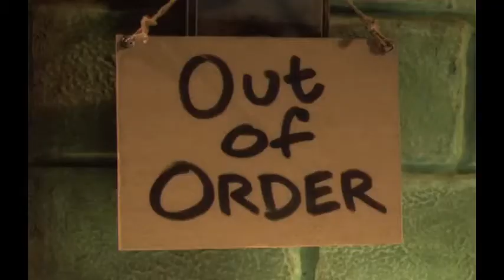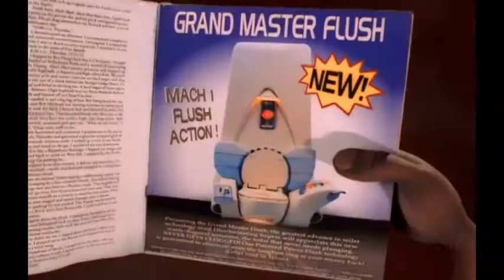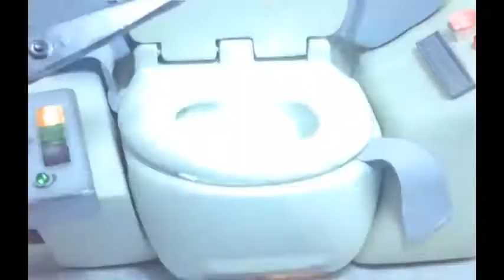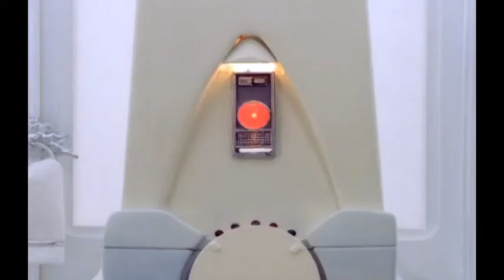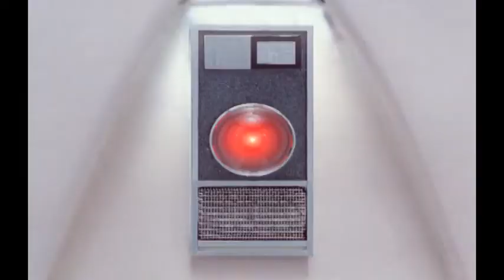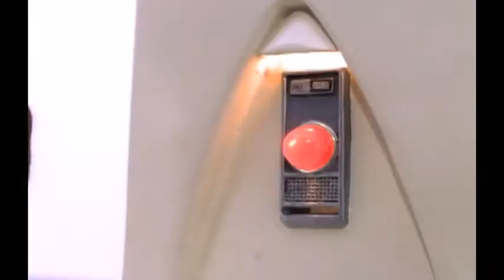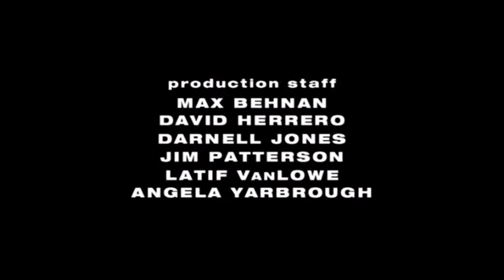The PJs Season 1 Episode 12 (S01E12) - House Potty